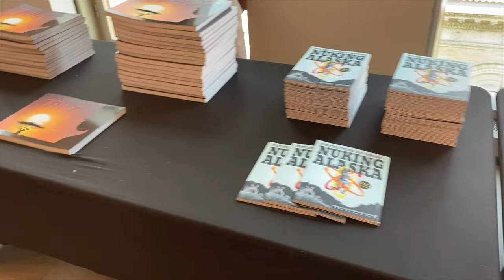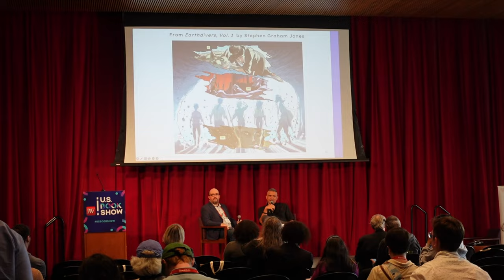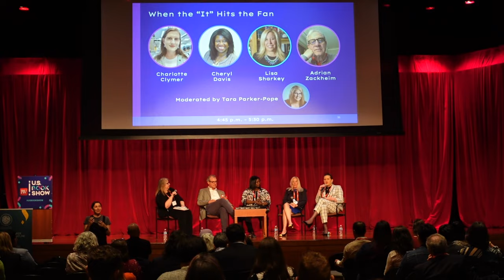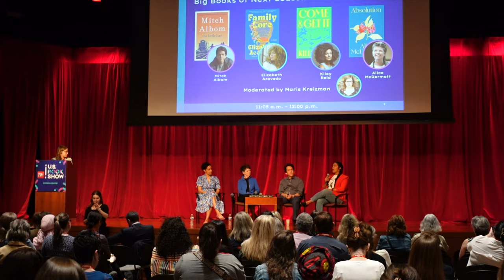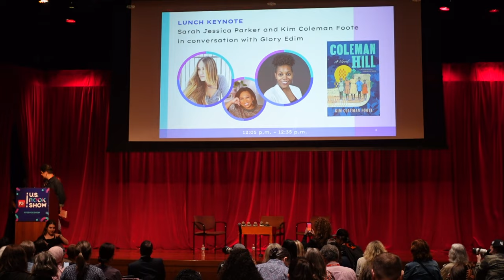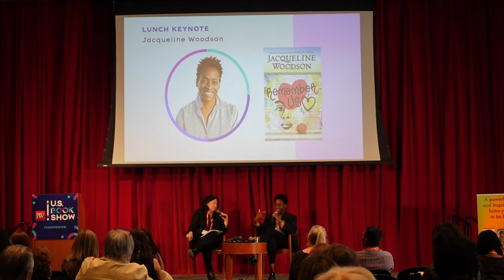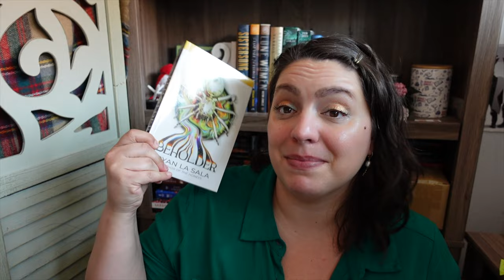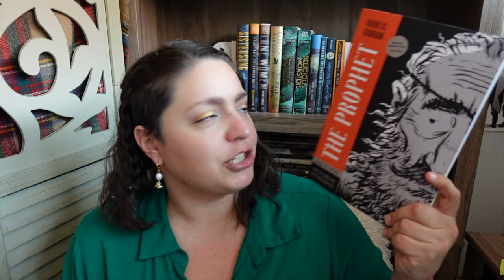Book Bans, Barnes & Noble, Anticipated Releases & Authors! 2023 U.S. Book Show Vlog & ARC Book Haul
Join me for the 2023 U.S. Book Show put on by Publisher's Weekly! This vlog includes clips from panels with authors and industry professionals, commentary, and a little ARC book haul! I even heard from Barnes & Noble CEO James Daunt, and Sarah Jessica Parker. There was even a conversation about book bans and getting canceled on social media.

00:00 Intro
01:21 James Daunt (B&N)
04:45 Stephen Graham Jones
08:13 Book Bans & Being Cancelled
16:35 Discussion of Day 1 Panels
20:16 Big YA Books of Fall
23:29 Big Adult Books of Fall
27:49 Sarah Jessica Parker
29:58 Jacqueline Woodson
33:23 Ryan La Sala & David Levithan
38:40 Vichet Chum
40:55 ARC Book Haul

BOOKS
The Prophet: A graphic Novel Adaptation Kahlil Gibran
Earthdivers: Kill Columbus Stephen Graham Jones
Kween Vichet Chum
Beholder Ryan La Sala
The Vaster Wilds Lauren Groff
One Blood Denene Millner
The Woman in the Castello Kelsey James
How to Say Babylon Safiya Sinclair
Come & Get It Kiley Reid

*Note that codes can only be used on the app.
June Book Club: Bluebird by Ciel Pierlot
July Book Club: Wrong Place, Wrong Time by Gillian McAllister

EQUIPMENT
Ring Light

527 Hudson St. # 20030